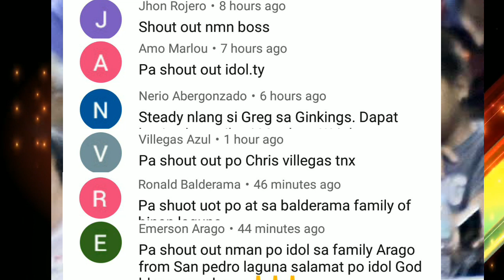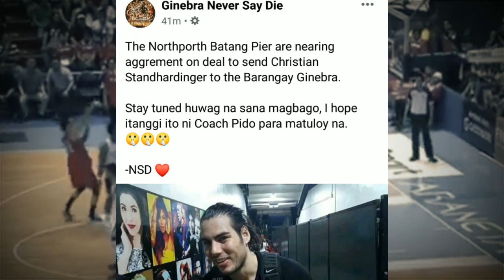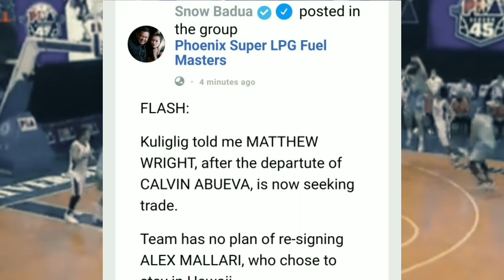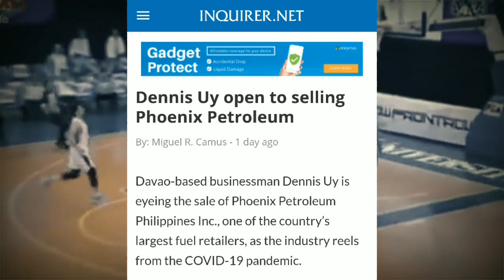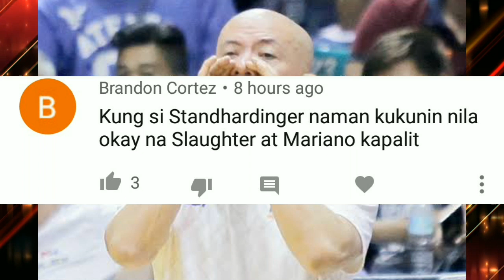PBA UPDATES: MATTHEW WRIGHT GUSTONG MAKUHA NG GINEBRA MATINDI KAPALIT |STANDHARDINGER TO GINEBRA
MATTHEW WRIGHT GUSTONG MAKUHA NI ALFRANCIS CHUA MATINDI ANG MAGIGING KAPALIT AT CHRISTIAN STANDHARDINGER TO GINEBRA HINDI SI GREG SLAUGHTER ANG KAPALIT

PBA UPDATES
GINEBRA UPDATES

PBA UPDARES
PBA GINEBRA
GINEBRA UPDATES